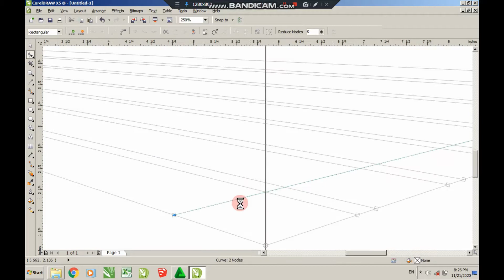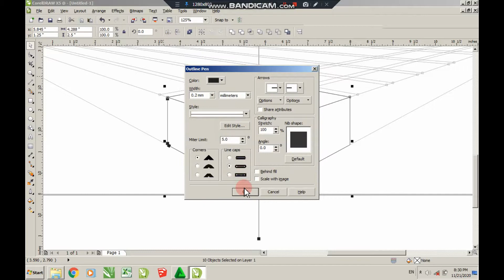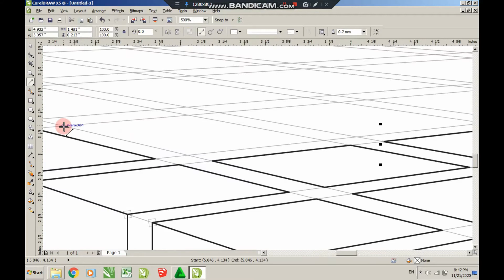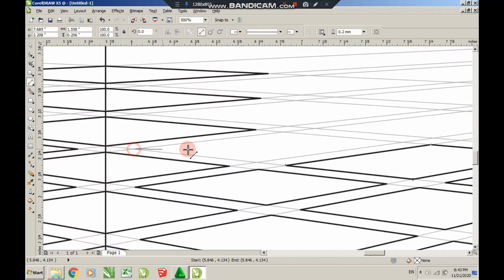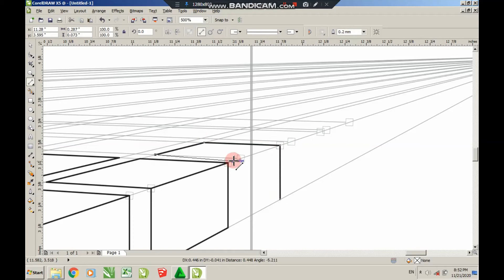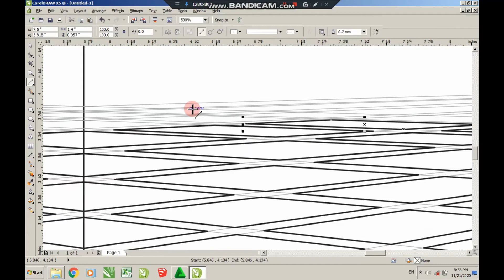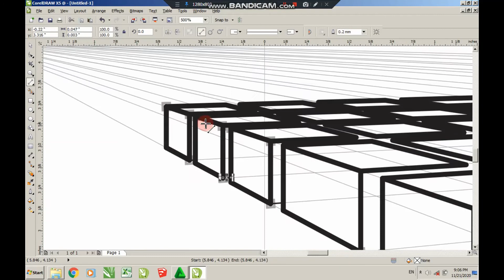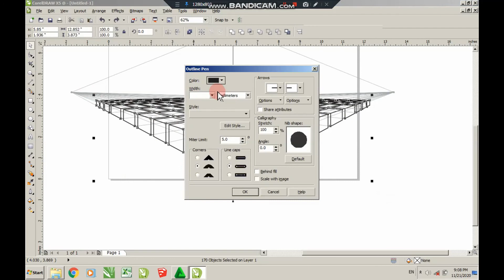DRAWING MANY BOXES AND COPY PASTE WITH 2 PERSPECTIVE POINT [TIME LAPSE]